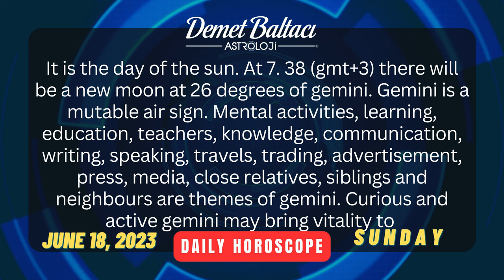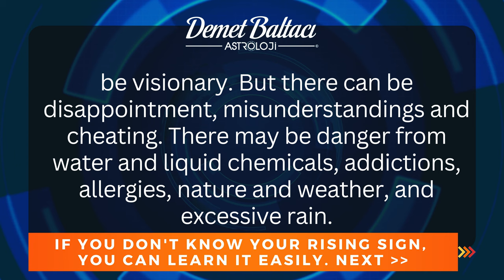DAILY HOROSCOPE, June 18, 2023 SUNDAY | DON'T YOU KNOW YOUR RISING SIGN ? | Astrologer Demet Baltacı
* PLEASE COMMENT YOUR INFORMATION:

- Your birthdate (day, month, year) :
- Your birthplace (country, city) :
- Your birthtime (hour, minute) :